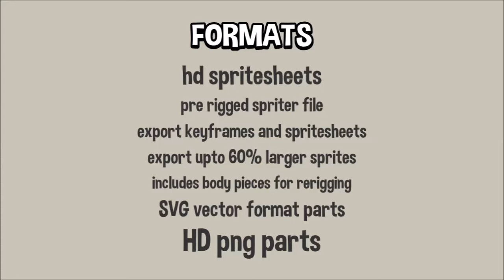boxer dog animation preview